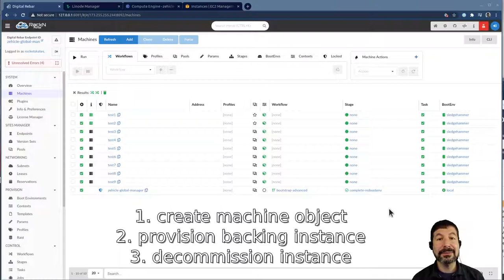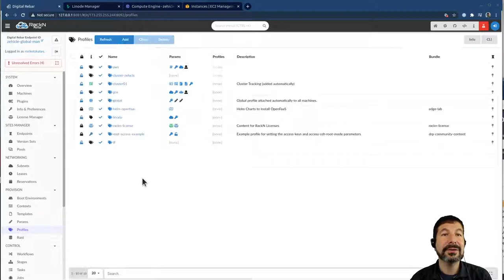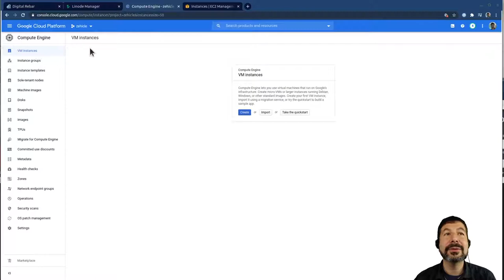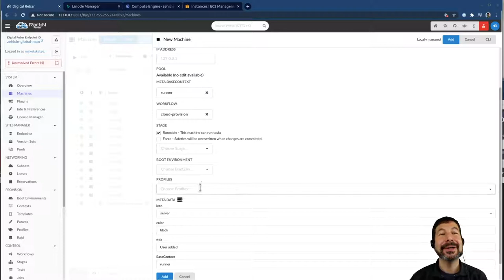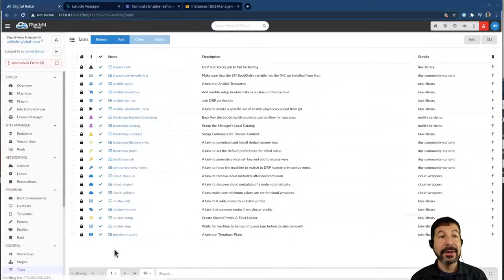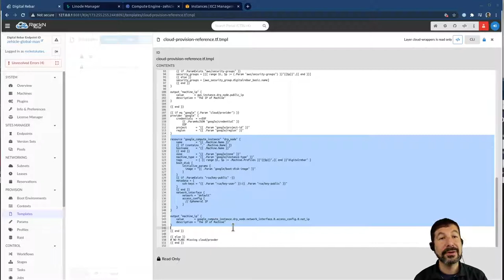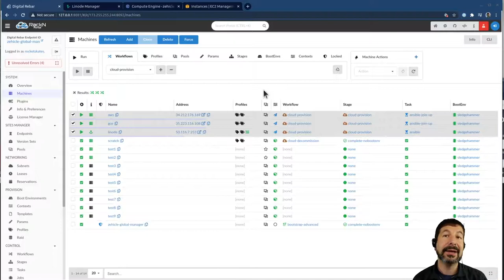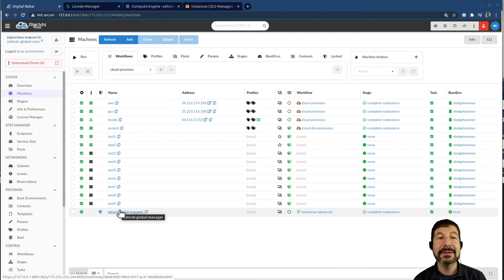Digital Rebar Provisions Multi-Cloud [v4.4+, CloudWrap]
Included in Digital Rebar v4.4, the Cloud-Wrapper content pack standardizes provision and decommission workflows for multiple cloud APIs.

Demo shows parallel provisioning on Linode, Google and AWS by chaining automation of Terraform and Ansible containers.